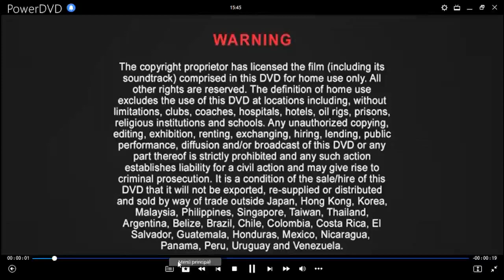Imaginando Argentina DVD Menu 2004 en inglés, español y portugués